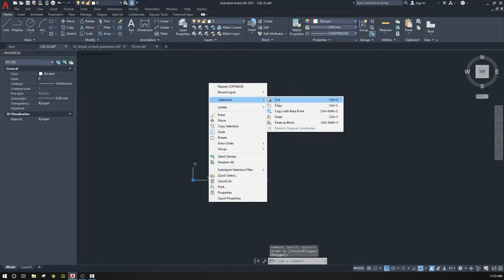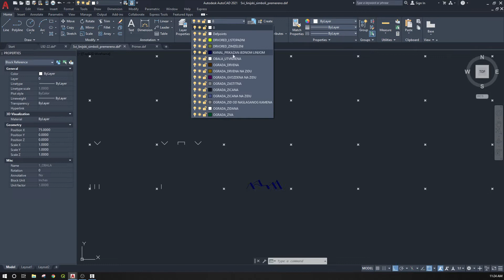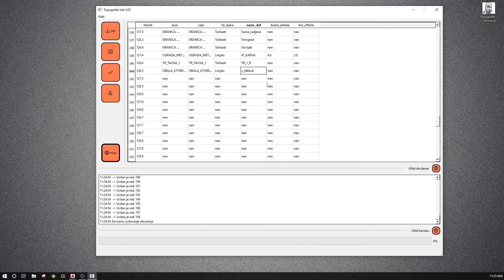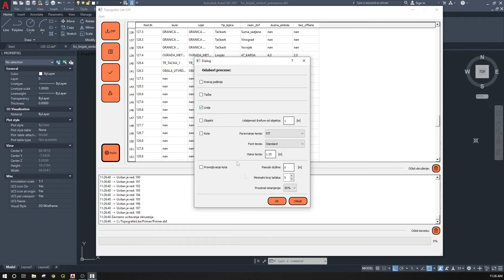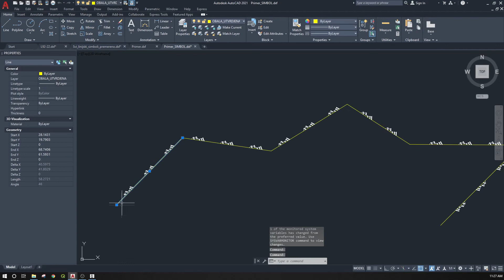GeoDORA | TOPOGRAFER | NOVI LINIJSKI SIMBOLI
Ovim video snimkom vam predstavljamo postupak dodavanja novih linijskih simbola. Na jednostavan i brz način možete prilagoditi bazu Topografer-a sopstvenim potrebama.